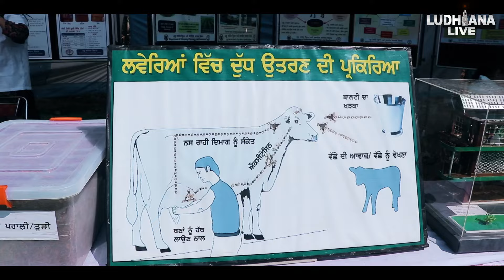ਲੁਧਿਆਣੇ 'ਚ ਲੱਗਾ ਪਸ਼ੂ ਪਾਲਣ ਮੇਲਾ ਦੇਖੋ ਕਿਵੇਂ ਦੂਰੋਂ ਦੂਰੋਂ ਦੇਖਣ ਪੁੱਜੇ ਲੋਕ